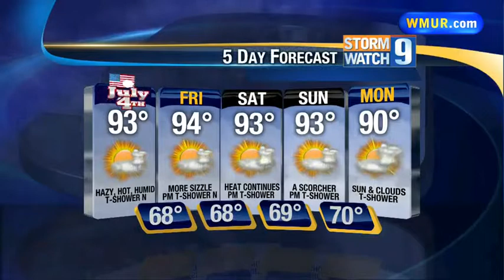Heat wave on the way to NH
Mike Haddad has the latest forecast.